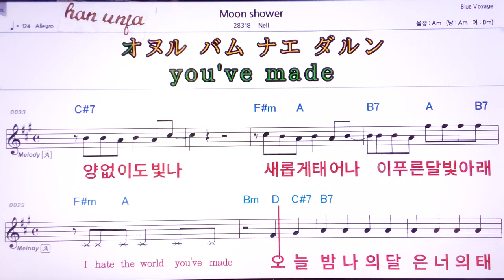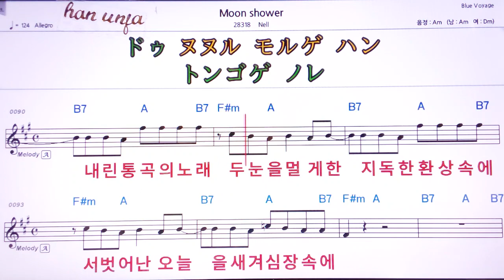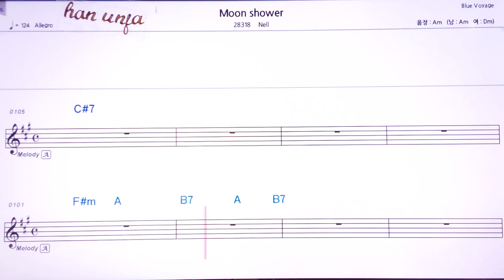💖 Moon shorer/Nell 👍MR,유투브 노래방, 가라오케, 악보, 코드, 가사 ,Karaoke,반주